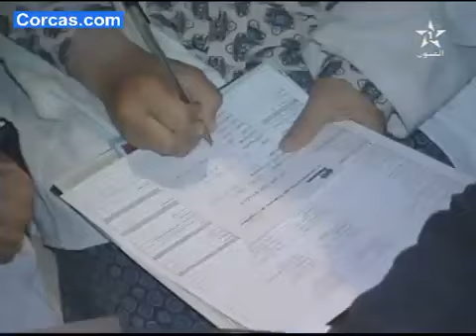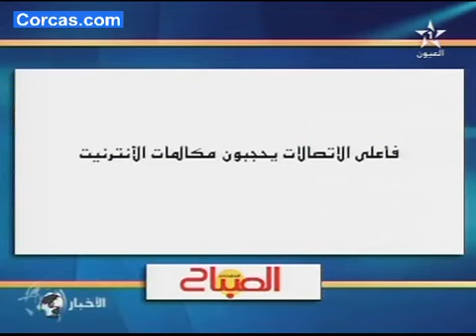نشرة الأخبار لقناة العيون ليوم 06/01/2016